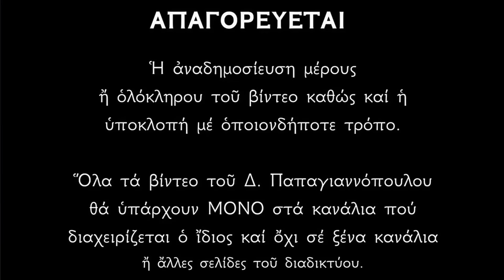Μεγάλη Τρίτη : Παραβολή των δέκα Παρθένων - Τροπάριο της Κασσιανής - Οι ωραιότεροι Υπέροχοι Ψαλμοί